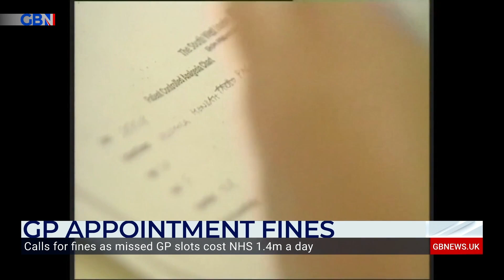Former Health Secretary Stephen Dorrell on the number of cancelled GP appointments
'It is a form of selfishness to book a GP appointment and then not show up. It is too difficult too often to get to see a GP.'

Former Health Secretary Stephen Dorrell discusses the amount of cancelled or missed GP appointments and what should be done about it.